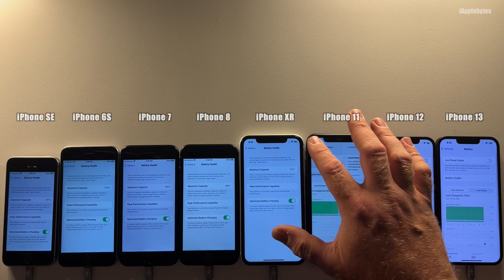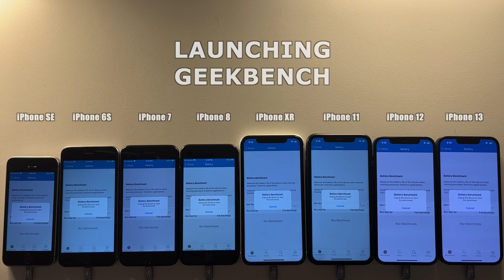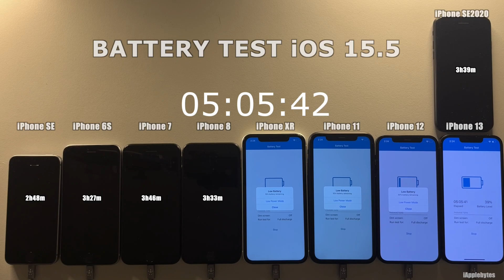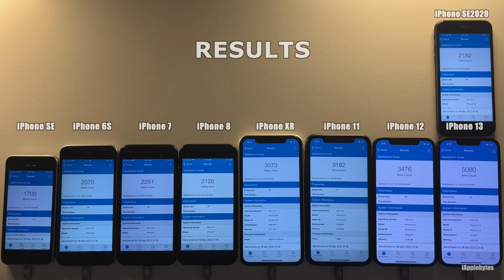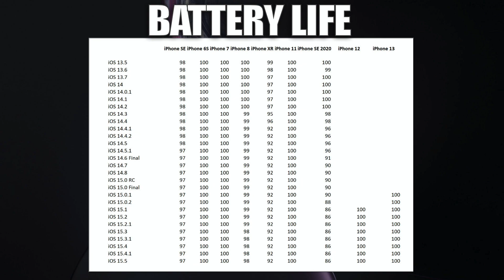iOS 15.5 Final Battery Life / Battery Drain / Battery Performance Test.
Hello everyone, and welcome to the iOS 15.5 battery performance video.

iOS 15.5 was released as expected on May 16th, 2022.

This video is interesting, it looks like the battery drain fix that was promised in 15.4.1 is included
in 15.5.. or at leat least for me to do, as Apple has claimed that they have included a battery
drain fix in iOS 15.5... .interesting to see if it includes all devices, any at all or is it just a
placebo for us to think that it has improved our battery life. Well lets test and see if we can find out.

This video was shot 2 days iOS 15.5 was installed, so it had some time to settle in. I have seen many comments that it takes about a week for battery performance to optimize itself after an iOS update. I have always been skeptical of this statement as I have never personally had bad battery life right after I update. If I restore and download backup from iCloud well then that is another story. So I decided to run the battery test 6 days after I updated them. In those 2 days they were just idling with power connected. So let's run the battery test again, and see if we will get some different results this time around.